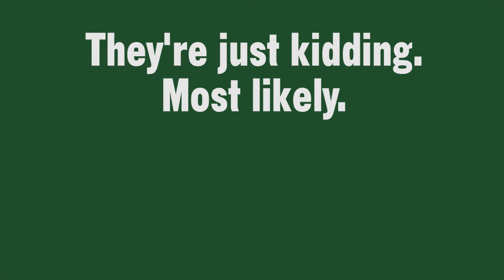Ask a CPPEngineer! - Your first week of class.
We ask our engineers how their first week of class went, and asked some staff how they thought their engineers were doing.